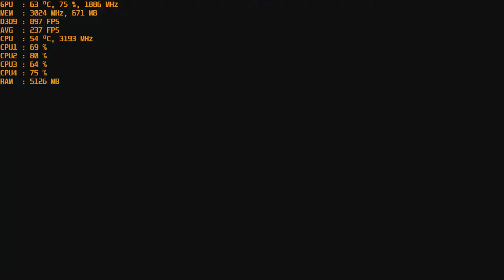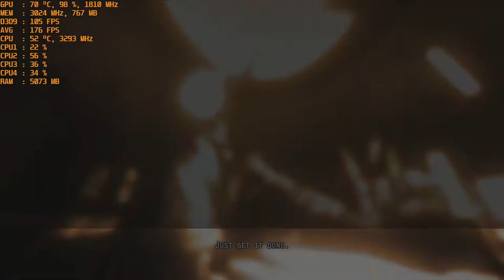F.E.A.R. 2: Project Origin - With The Nvidia GT 1030 Gddr5 at 1080p & Intel I5 2400